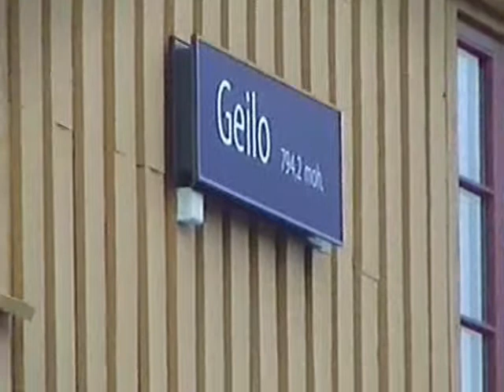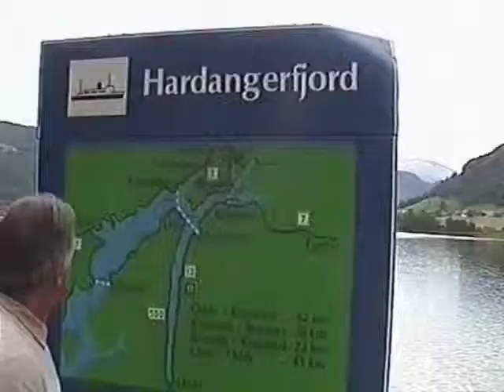Treinreis in Geilo Noorwegen 2006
treinreis in geilo noorwegen 2006 met muziek van magix musicmaker